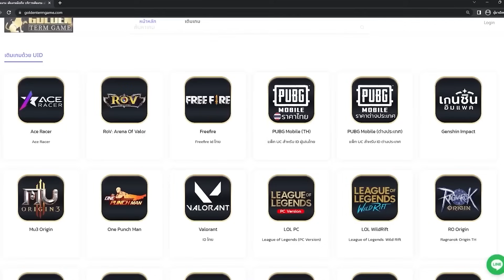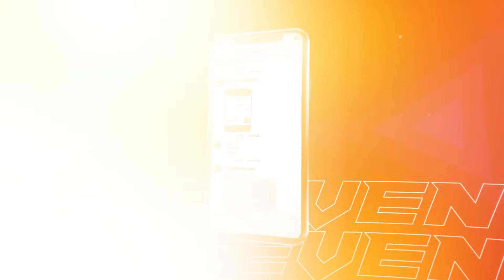RoV : Aoi น้องอ้อยกับโขดหินแมพใหม่ โหนมันส์ดุเหมียนหมา5555 - Hutton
📣มีอะไรให้ปรับปรุงสามารถติได้ครับ คุยกันด้วยเหตุผล :) รับชมคลิปกันได้เลยครับ